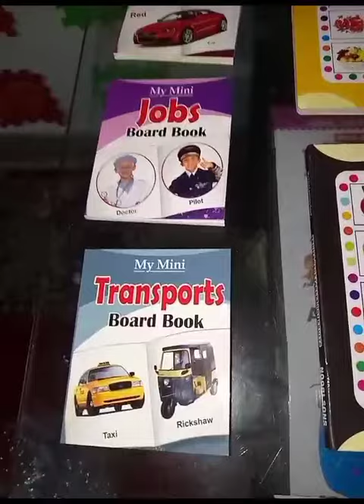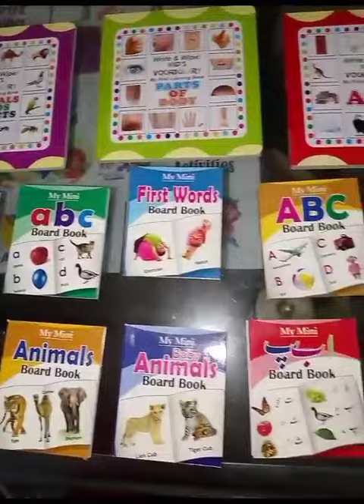Vision Academy | وژن اکیڈمی | Haroon Bahria | 5 to 9 PM Daily | ہارون بحریہ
موبائل اسکرین ٹائم |  MOTIVATIONAL VIDEOS  |MINDSET CHANGING HABITS |PRACTICAL WISDOM 360

Practical Wisdom is a YouTube channel that is dedicated to providing viewers with a source of inspiration and motivation through a combination of Islamic teachings and motivational quotes. The channel is aimed at individuals who are looking to improve their personal and spiritual growth, and who seek guidance on how to live a fulfilling and purposeful life.

The content on the channel includes a variety of video formats, such as motivational speeches, lectures on Islamic teachings, and recitation of Quranic verses. The channel also features interviews with accomplished individuals who share their own personal and professional experiences, along with the wisdom they have gained throughout their life
The creators of the channel are Islamic scholars and motivational speakers who bring a wealth of knowledge and experience to the content they produce. They are committed to spreading positivity and encouraging viewers to take steps towards self-improvement and personal development

The channel was created with the mission to spread positivity and motivation in the Muslim community. It has consistently grown over time and gained a large subscriber base. Its videos are well produced with high quality of sound, picture and captions. The channel uploads videos on a regular basis, and its video are watched by a large audience all around the world

Some of the channel's most popular videos include lectures on the importance of having a positive attitude, the power of gratitude and forgiveness in Islam, and the significance of self-care in spiritual growth. These videos have resonated with viewers because they provide practical guidance on how to implement these teachings in everyday life

NO VISION...NO LIFE
Practical wisdom
known as phronesis, is a type of intelligence or knowledge that enables a person to effectively solve problems and make decisions in a practical and effective manner
It involves the ability
. To think critically
. Understand complex situations
. Apply knowledge
. Experience to practical situations
Practical wisdom is not just about knowing facts or having technical skills,but about being able to use that.
Wisdom: The biggest Kingdom

Vision Academy

Anmol Moti  (Urdu Booklet)

Dukhtaran e ummat (Islamic)

Gurya tv     (Girls)

Chooza tv  (Kids)